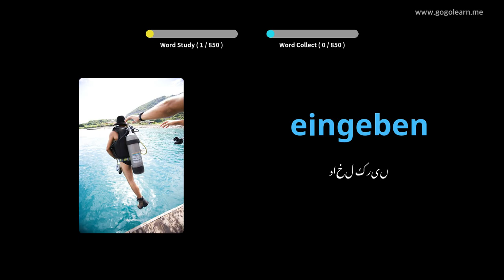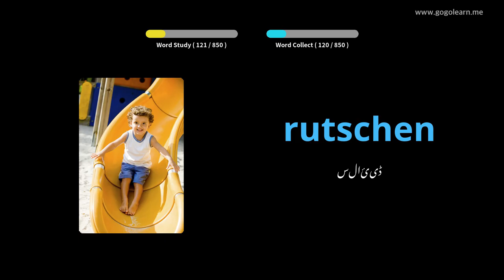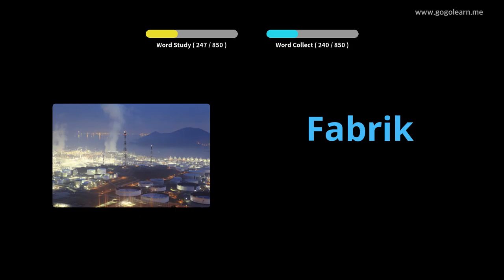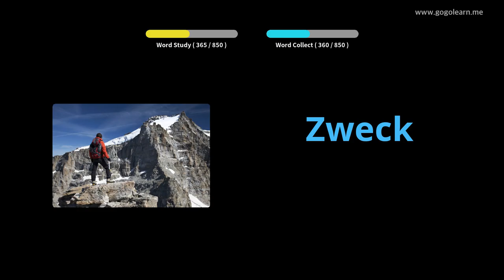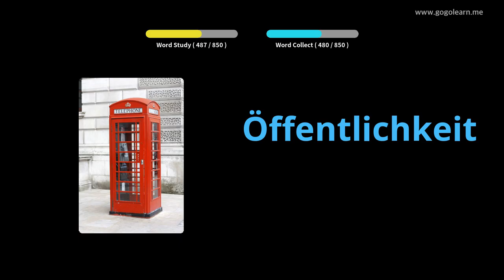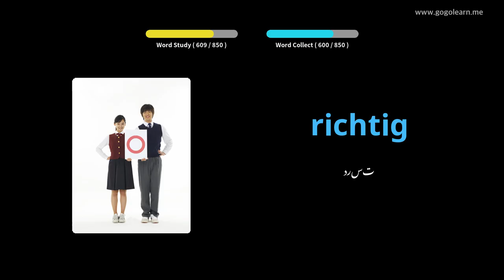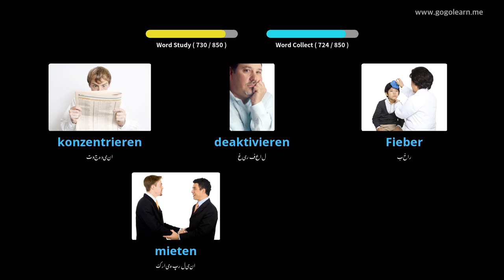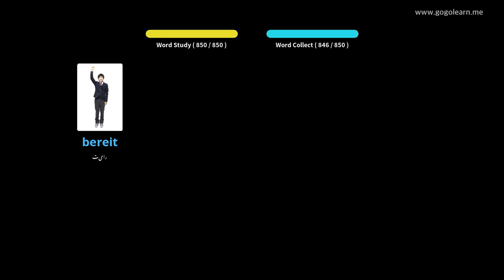جرمن الفاظ مڈل اسکول |Golearn